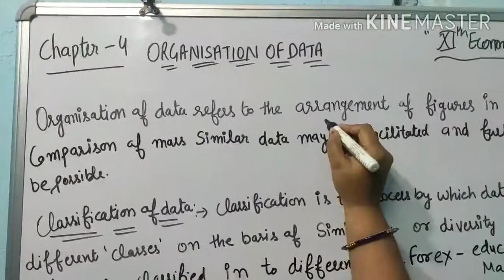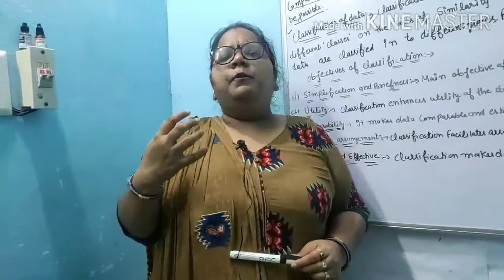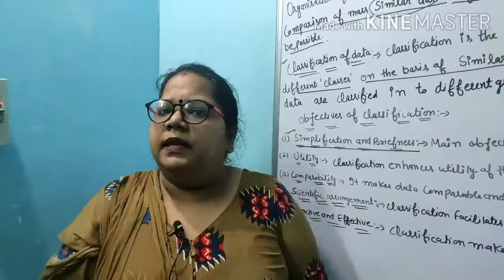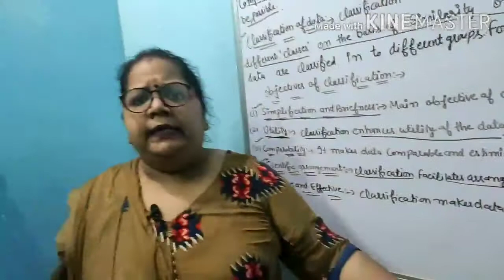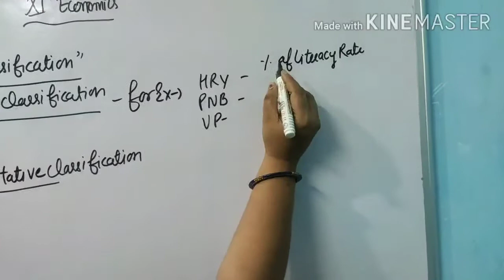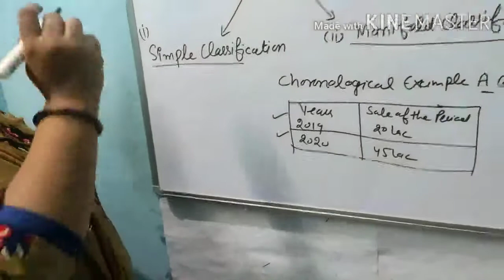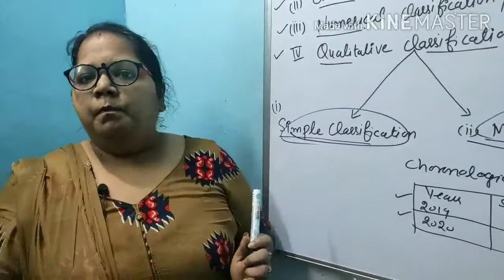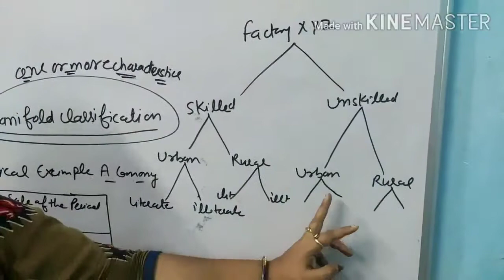11th Economics ch-4 Organisation of data (topic- meaning of Classification, objectives, and, basis